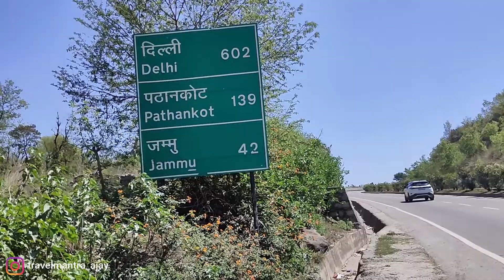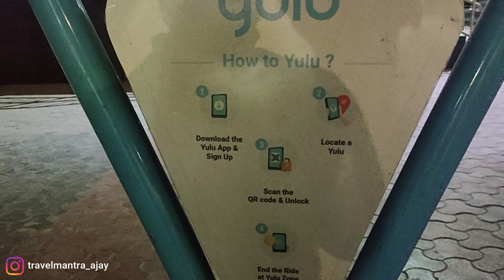Hitchhiking in Jammu | Is it safe to hitchhike in jammu|Tough day | vlogging is difficult in jammu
Hitchhiking in Jammu ,Tough day ,vlogging is difficult in jammu Is it safe to hitchhike in jammu|